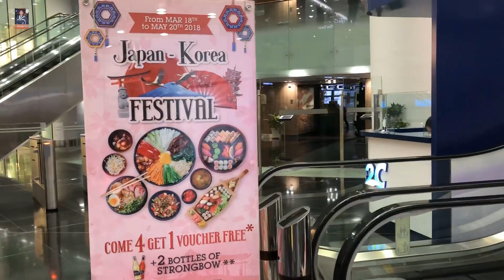Cuộc Sống Ở VN || Bé Anh & Bé Minh | Khám Phá | Tòa Nhà | Cao Nhất 68 Tầng Tại Sài Gòn | Video 4k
LÂM LINH || Cuộc Sống Ở VN | Bé Anh & Bé Minh | Khám Phá | Tòa Nhà | Cao Nhất | 68 Tầng | Tại | Sài Gòn | Video 4k |